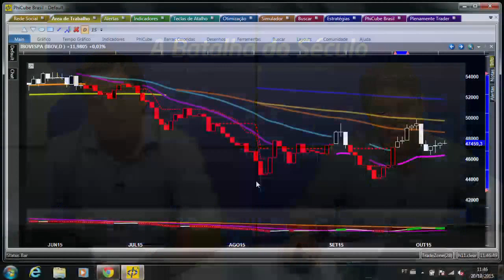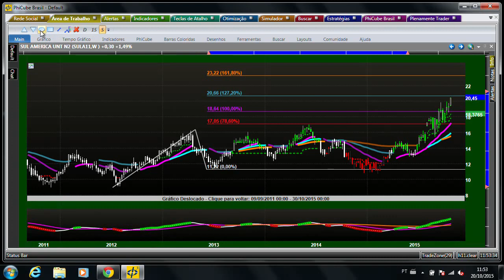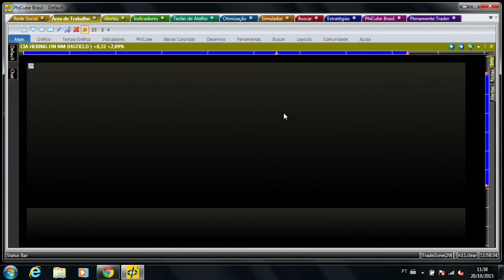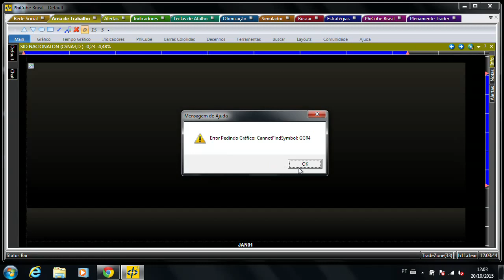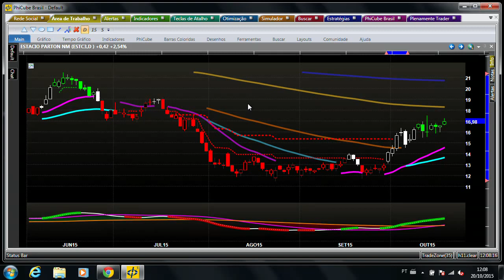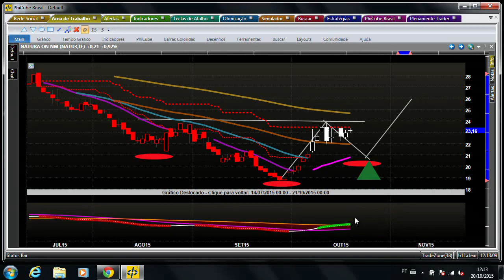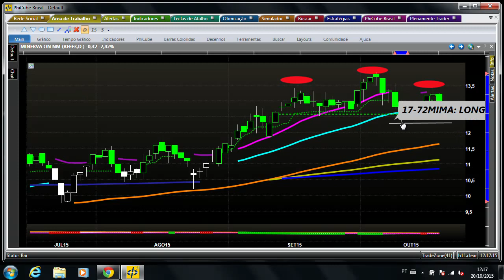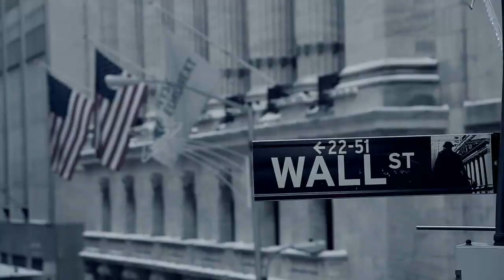Batalha do Século - 20/10/2015